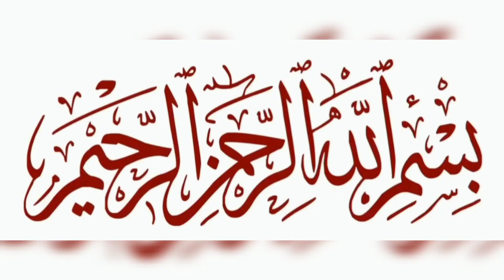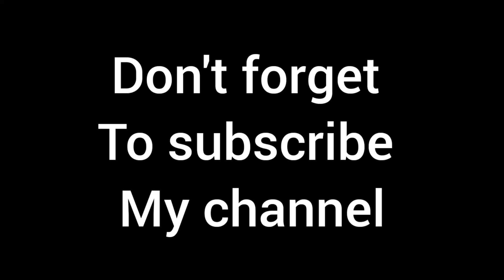garlic bread | lassan ke roti | organic garlic bread | bread baked in dekcha